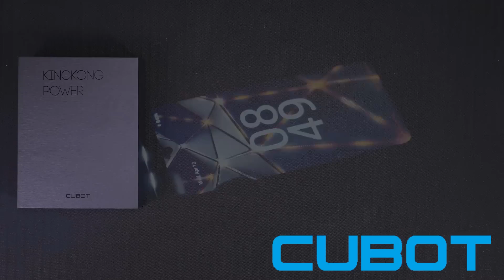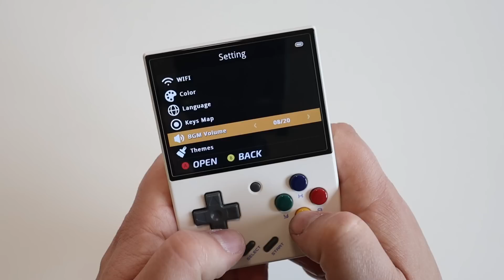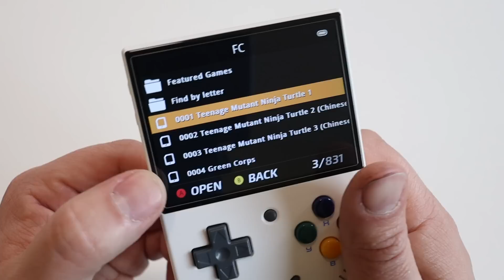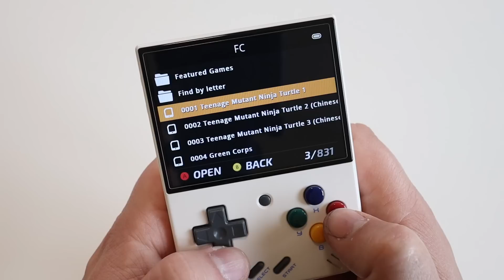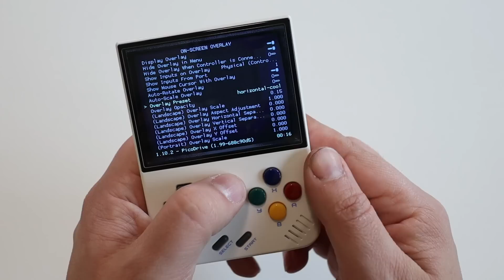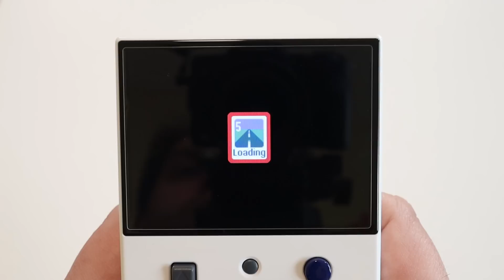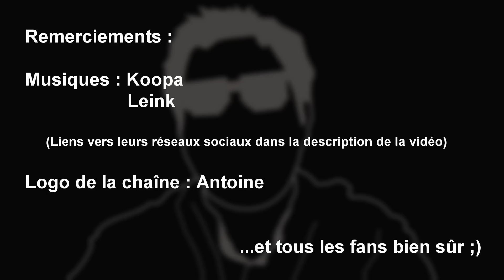Miyoo Mini Plus : LA console de rétro émulation ? (avec LitNXT)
💥Code : LITNXT , -10%💥

La Miyoo Mini est devenue en quelques mois LA console de rétro émulation la plus populaire. La version "plus" pourra t'elle réitérer l'exploit ? Voyons voir ça...

⏰CubotKingKongPower Grande première le 10 mai